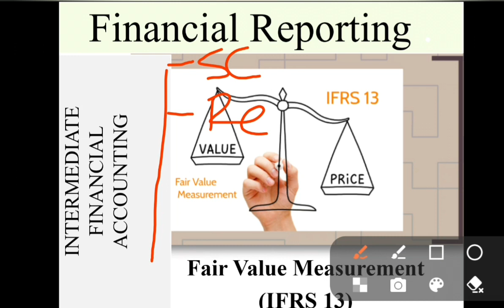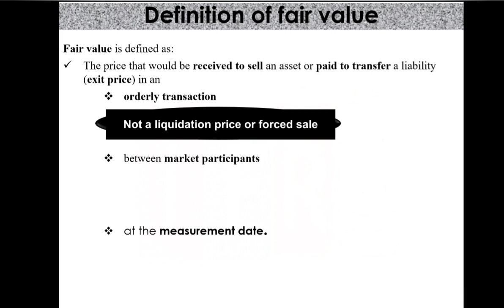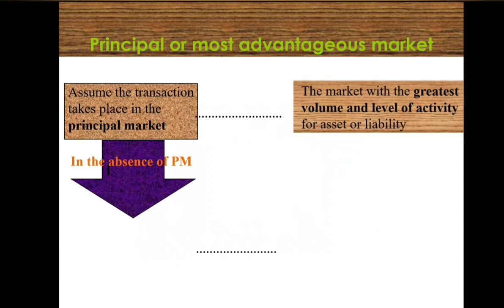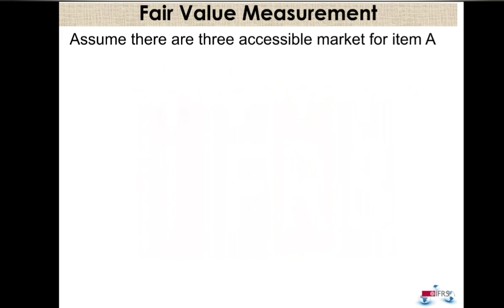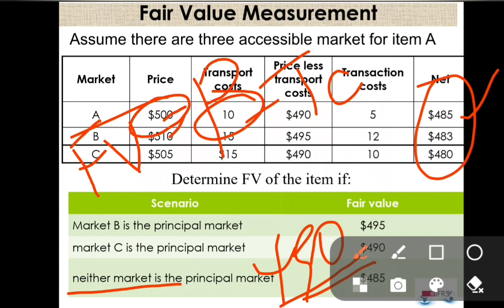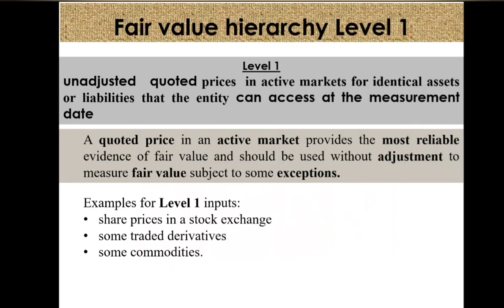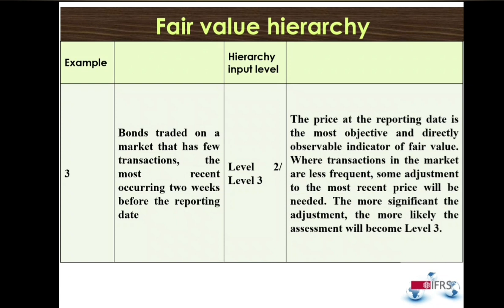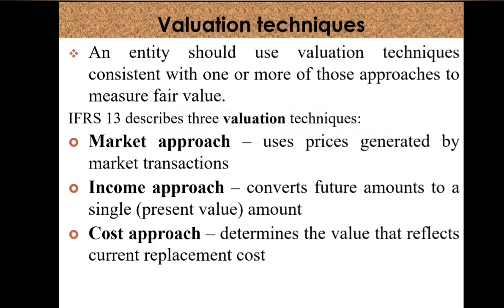accounting & Finance, Intermediate financial accounting, Fair value measurement, IFRS 13